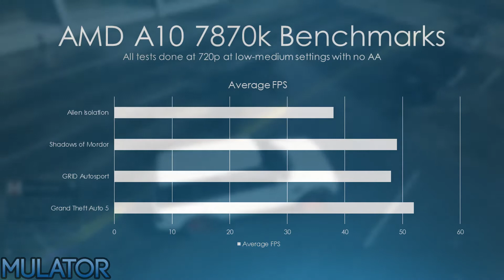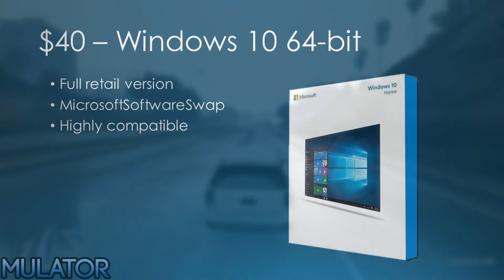CHEAP $400 Full Setup for Gaming - Great For New PC Gamers!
Today I will be showing the best $400 Full Setup for Gaming.  It can run games like Rise of The Tomb Raider, Tom Clancy’s: The Division, and GTA: V at low-medium settings at 720p at 30-45fps.
Please note that prices vary from time to time.

CPU: AMD A10-7870K 3.9GHz ($126.98 @ Newegg)
Motherboard: ASRock FM2A68M-DG3+ ($44.99 @ SuperBiiz)
Memory: A-Data XPG V1.0 8GB ($27.99 @ Newegg)
Storage: Western Digital AV-GP 320GB ($23.95 @ Amazon)
Case: Diablotek DIAMOND w/400W PSU ($29.99 @ Micro Center)
Operating System: Windows 10 Home ($40.00)
Monitor: Sceptre E225W-1920 ($89.99 @ Amazon)
Keyboard: CM Storm Devastator Bundle($19.99 @ Newegg)
Total: $403.88

- Mulator